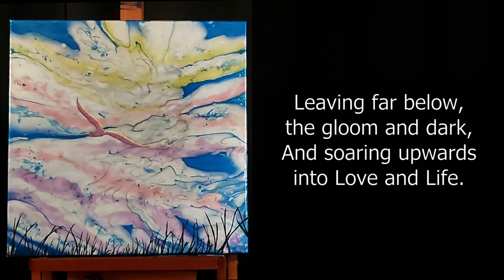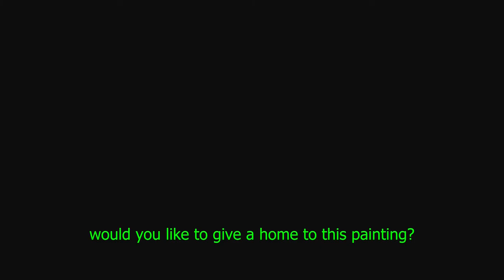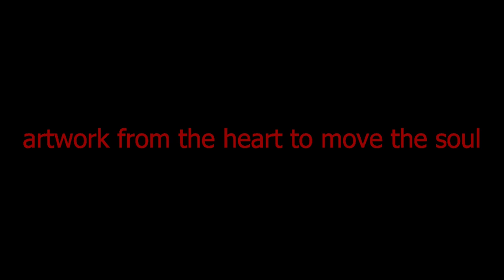"Aloft", the painting (242)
"Aloft"

In the brilliance of the coloured skies,
My soul lifts itself in perfect flight.

Above the shadows, dark beneath,
Climbing high into the marvelous glow.

Leaving far below, the gloom and dark,
And soaring upwards into Love and Life.

Becoming one with the Light.

[Adelaide Doyle, March 2, 2018]